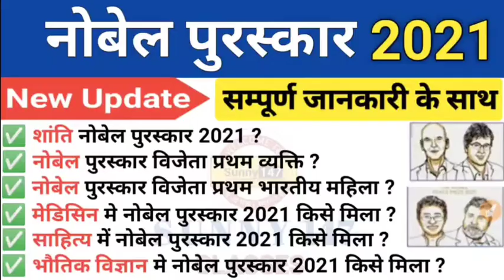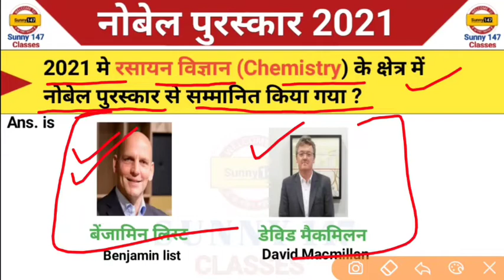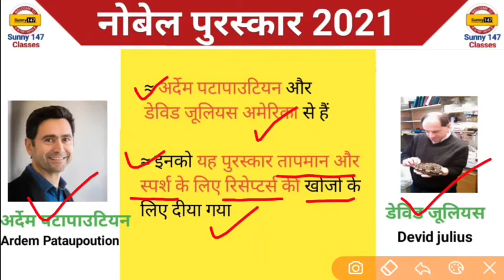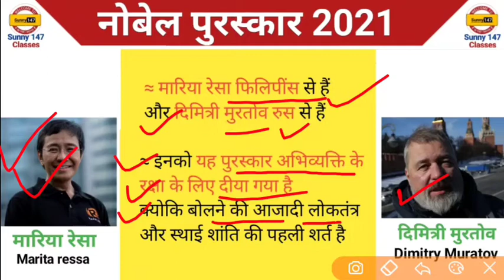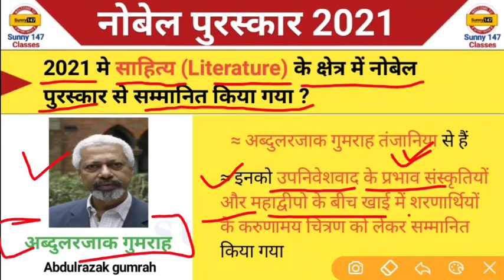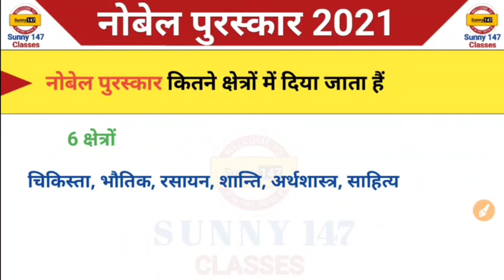नोबेल पुरस्कार 2021 | nobel prize 2021 | nobel prize 2021 in hindi | nobel prize 2021 tricks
नोबेल पुरस्कार 2021 | nobel prize 2021 | nobel prize 2021 in hindi | nobel prize 2021 tricks        Sunny 147

Nobel Prize 2021 Complete | संपूर्ण नोबेल पुरस्कार 2021 | Nobel Prize important Questions | GK Trick

Nobel Prize 2021 Tricks | नोबेल पुरस्कार 2021 ट्रिक Nobel Puraskar 2021 Tricks | gktrack

extra search:
nobel prize 2021 tricks in hindi
nobel prize 2021 in hindi nobel prize 2021 medicine

Best of Luck for your exam and your preparation

दम लगाके मेहनत करनी है हमें भी और आपको भी. क्योंकि मैंने भी सपना देखा है और आपने भी सपना देखा है. तो उस सपने को साकार करने के लिए दम लगा के मेनहत करनी है |

Thankyou
Sunny 147 Classes